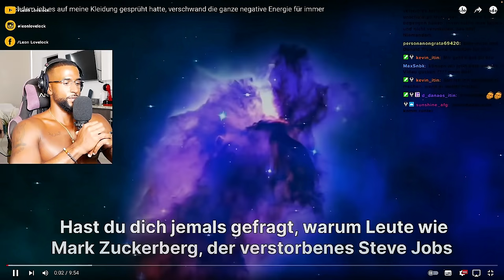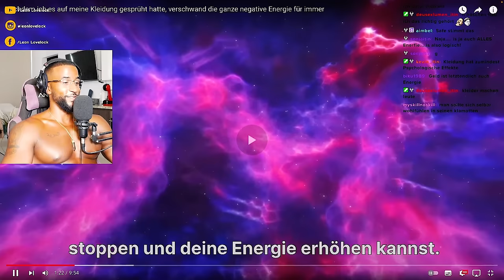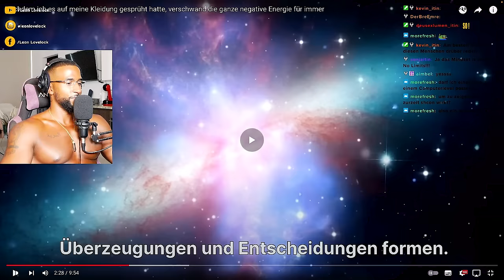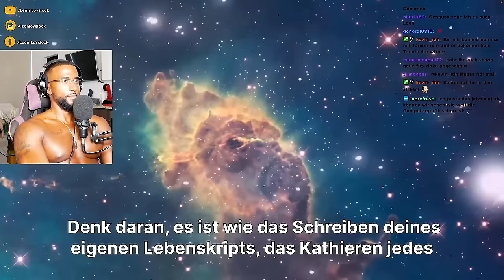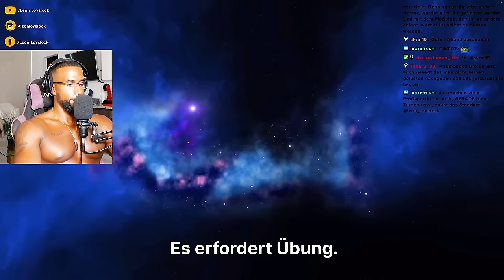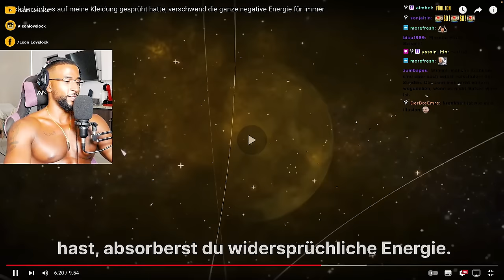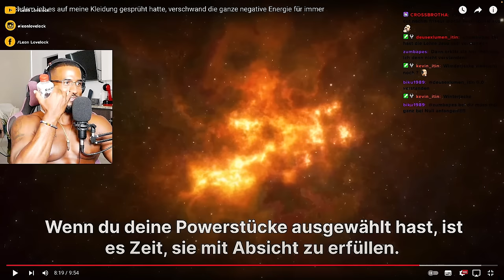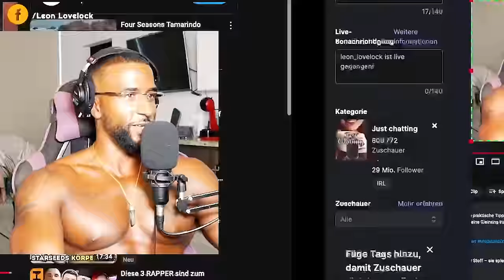DIE GEHEIME ENRGIE DEINER KLEIDUNG! 😯👕 [DOKU] REACTION - Leon Lovelock